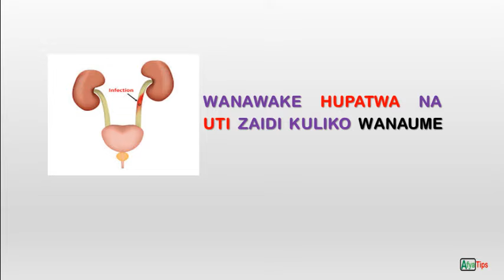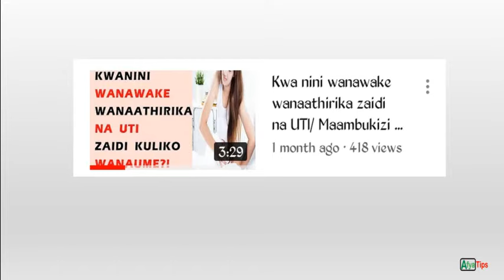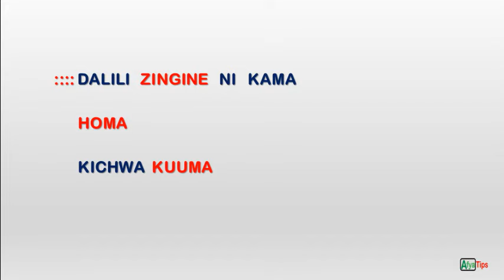Dalili za UTI (maambukizi ya njia ya mkojo) kwa wanaume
Zifahamu dalili anazopata mwanaume pale anapokuwa na UTI